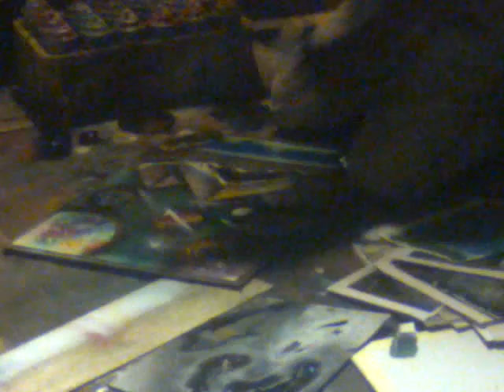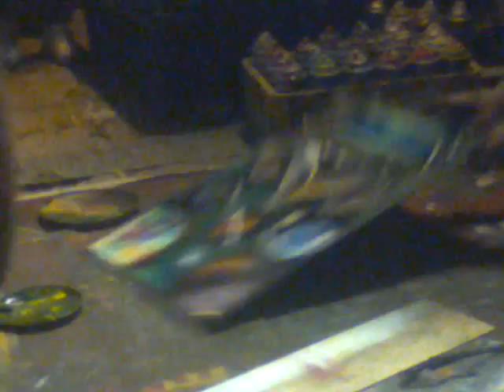arte con aerosol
asi se vive el arte en zamora mich.